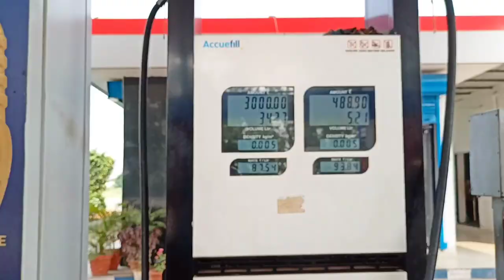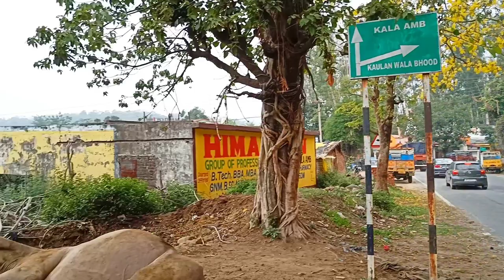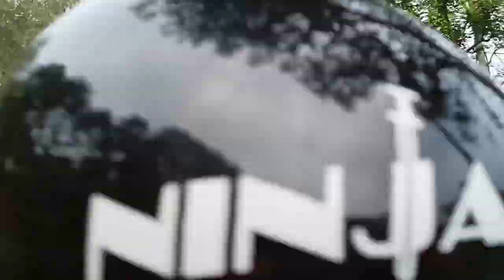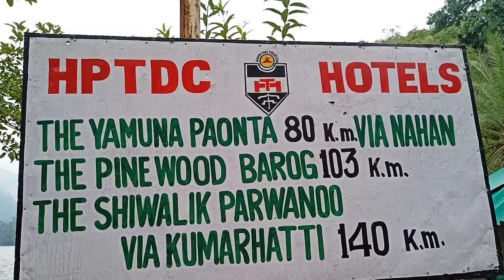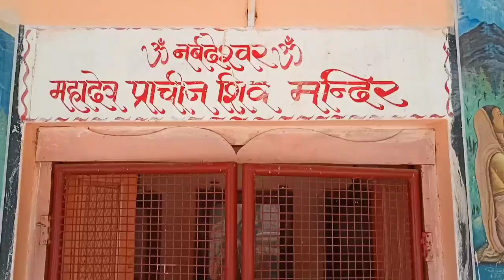Renuka Ji || Himachal Pradesh || Renuka Mata ji || Haryana to Himachal Pradesh 2021 || Travel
Nahan Renukaji Himachal Pradesh
Sermoor District Himachal Pradesh 2021
Lockdown
Travel mountain

🔴location:-

📍delhi To Himachal
📍Haryana To Himachal
📍Uttarakhand To Himachal
📍Uttarpradesh To Himachal
📍Nahan

🔴Thanks for Songs & Singers

📌qaafirana - Arijit Singh & Nikhita
📌Sooraj Dooba hain - Arijit Singh & Aditi Singh Sharma
📌Shiv kailasho ke vasi , Damru bajaya , Shiv shiv shankara - Hansraj Raghuvanshi baba ji
📌Bholenath - kaka wld
📌apna har din ase jiyo

🔴Notice:-